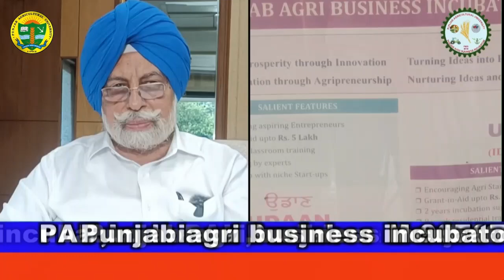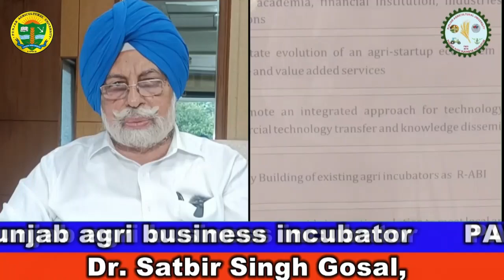Punjab Agri Business Incubator (PABI) - Call for Applications for Cohort 6